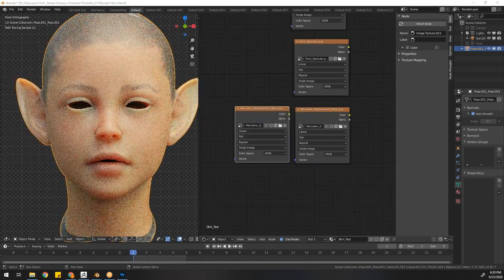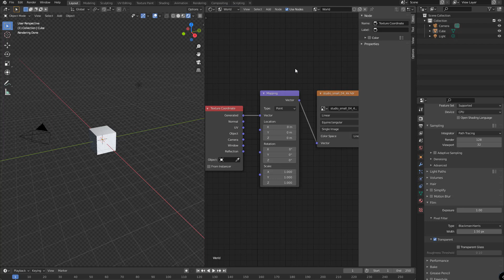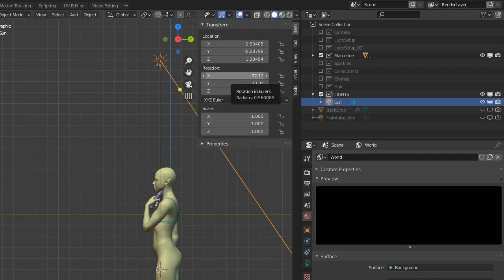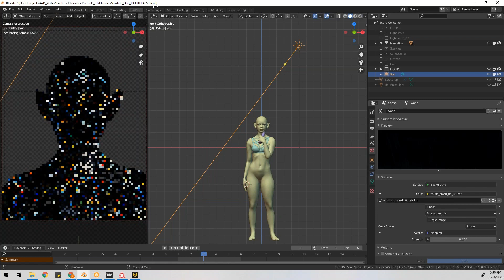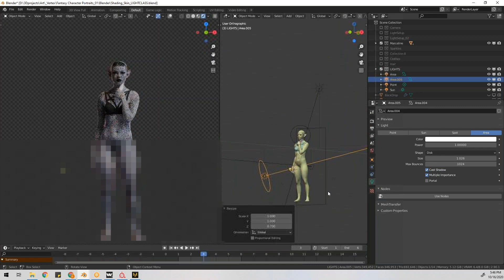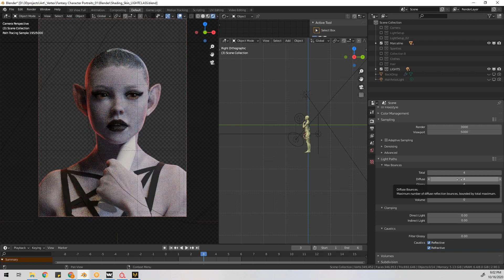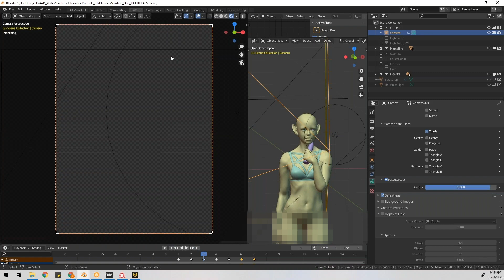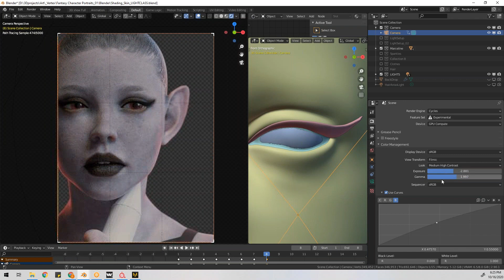How To Create A Render Setup In Blender Like Evan Gintsiak (Step-By-Step Tutorial)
In this video, Evan Gintsiak and I show you how to put together the simple render environment in Blender that Evan uses for his amazing characters. Note, this is part 3 of 3. We will release parts one and two over the next few weeks.